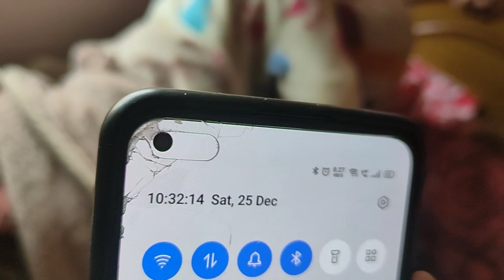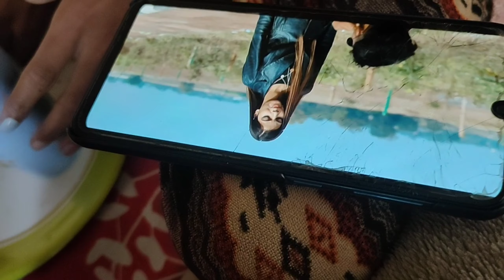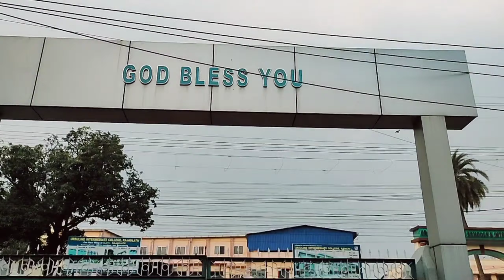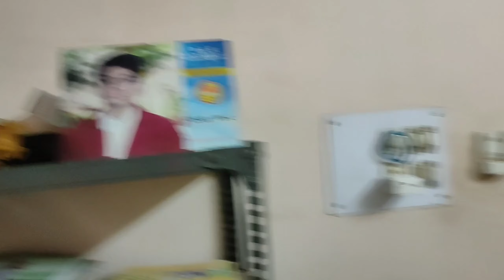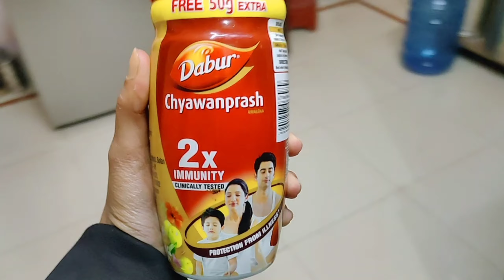Christmas outing 😀 kitne dino bad bahar❤️😍